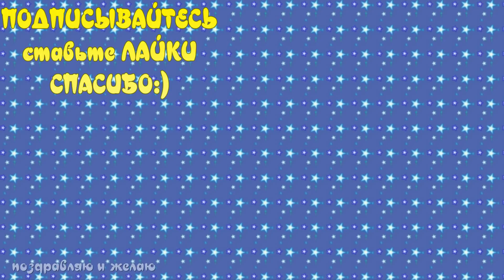С добрым зажигательным веселым утром!